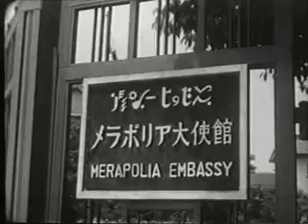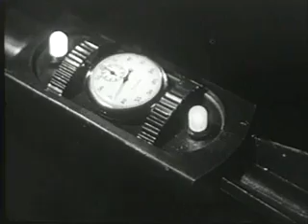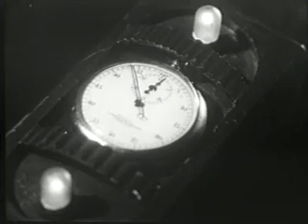ATOMIC RULERS OF THE WORLD MOVIE- SCI-FI CLASSIC